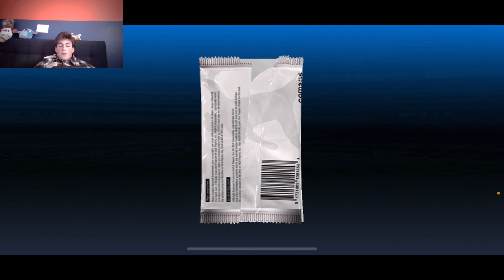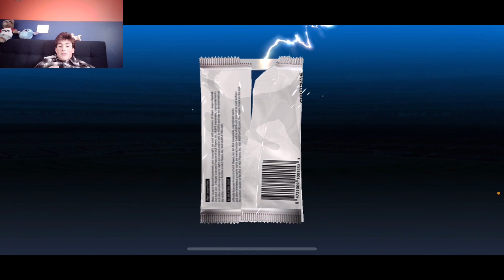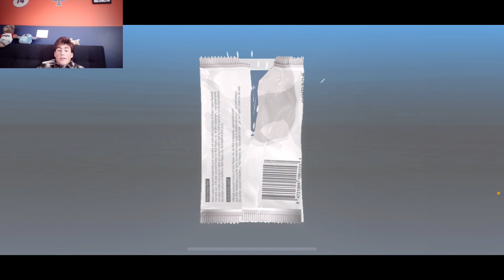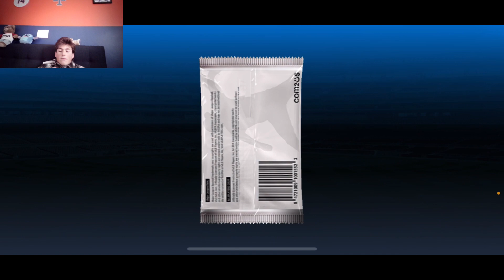Packs and PSCTs! Diamond Prime pull??? Multiple prime chances!